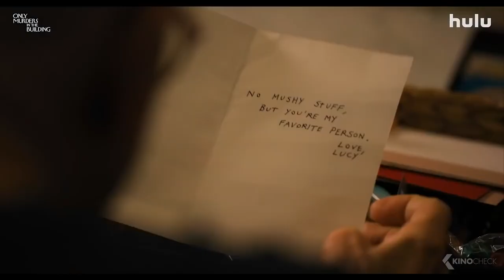Only Murders in the Building - Hulu Series Review ⎮Best Series of 2021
I'll Buy the Popcorn's host Stephanie reviews season 1 ONLY MURDERS IN THE BUILDING.
Starring Steve Martin, Martin Short and Selena Gomez.
Did you enjoy Only Murders in the Building on Hulu? How did you feel about the finale?